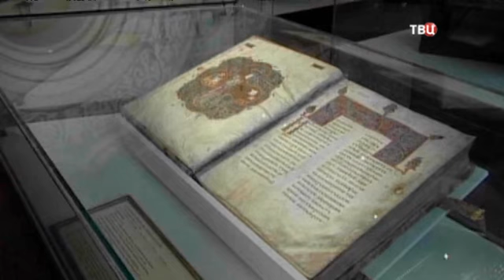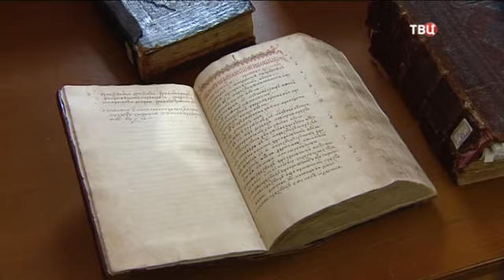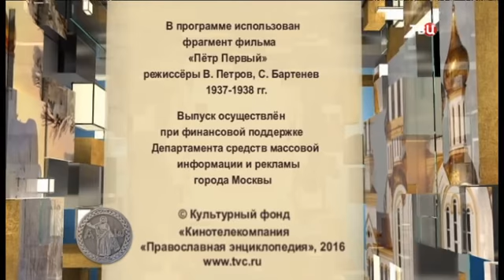Христианское искусство в музеях Москвы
Православная энциклопедия ТВ Центр
Программа "Православная энциклопедия" продолжает цикл "Христианское искусство в музеях Москвы". Мы снова отправляемся в Государственный исторический музей для того, чтобы посмотреть то, что не успели в прошлый раз. Гость передачи – главный научный сотрудник музея, доктор филологических наук Елена Юхименко.